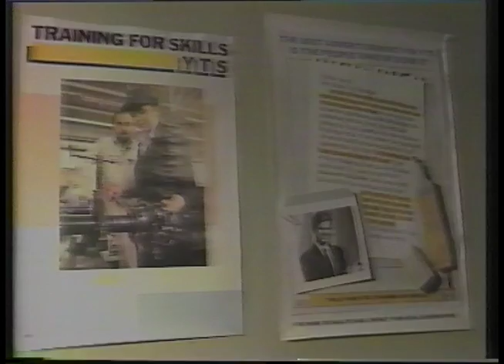Showreel 88 - Sugar and Spice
Directed by Eric Styles